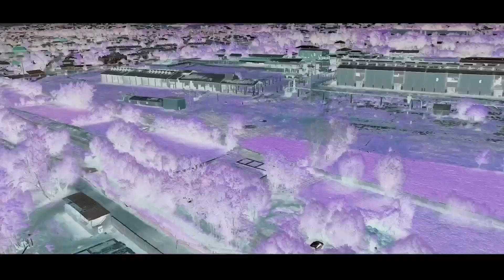Идибек ва Шоирабону (YULDOSHED PRODUCTION)2024